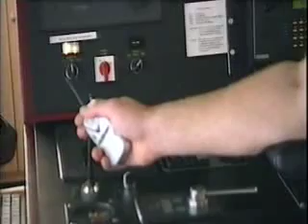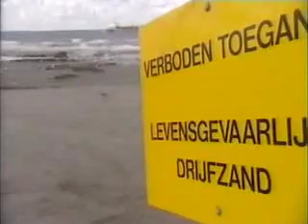NHL Maritiem Instituut - Werkveld: Waterbouw (VBKO) 01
Enkele grepen uit het maritieme werkveld